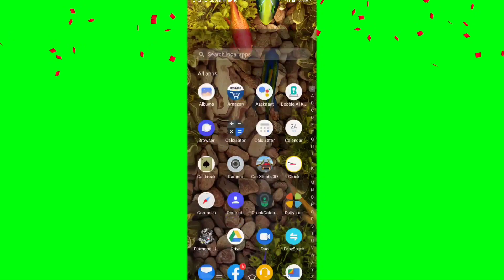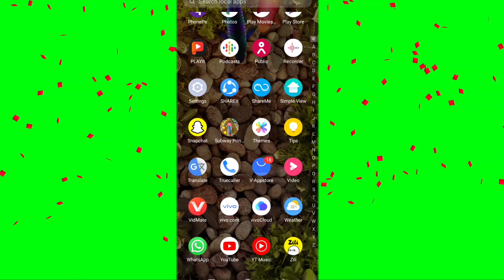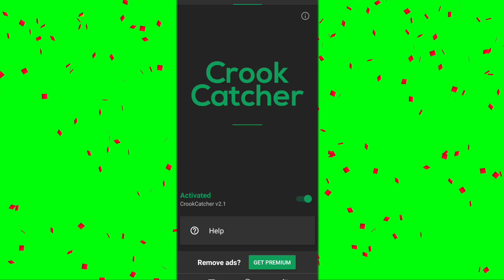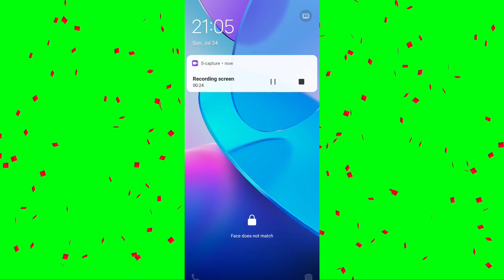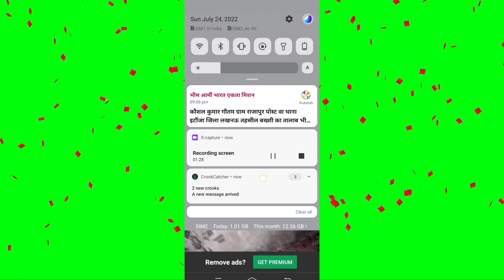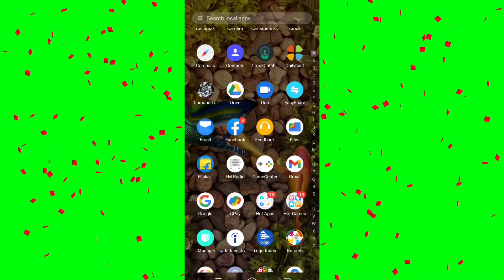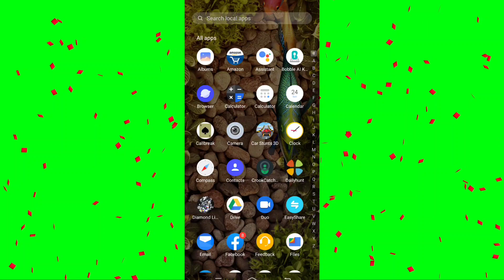अगर आपका फोन खो गया है तो बहुत सही वीडियो देख रहे है आपको इसके बाद कोई वीडियो नहीं देखना पड़ेगा #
How do you locate a lost cell phone that is turned off Andriod
how to locate a lost cell phone that is turned off
find device,
chori hua mobile kaise khoje
khoya hua mobile kaise dhundhe
how to find lost iphone
how to lost phone vivo,oppo, samsung ,honer, tecno,infinix, all phone working trick
how to find lost airpods
how to find lost iphone if it is switched off
how to find lost iphone offline
lost mobile location tracker online
lost mobile how to find

अगर आपका फोन खो गया है तो ये वीडियो देखो और जैसे बताया हूं वैसे करो गारंटी है आपका फोन आपके हाथ मे होगा एक दिन मे अगर आपका फोन मिल जाता है तो मेरे लिए सिर्फ इतना कर देना की मेरे चैनल को सब्सक्राइब करो और अपने दोस्तों के पास शेयर जरूर करे और एक कमेंट करदे की भाई फोन मिल गया
जय जय🇮🇳🇮🇳🇮🇳
जय भारत 🇮🇳🇮🇳🇮🇳